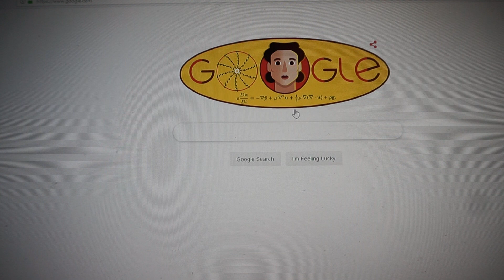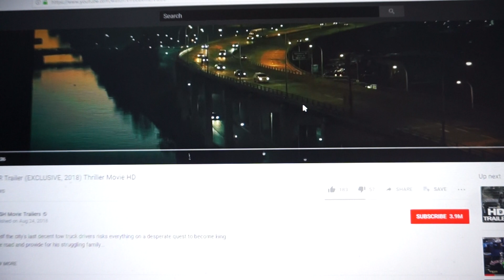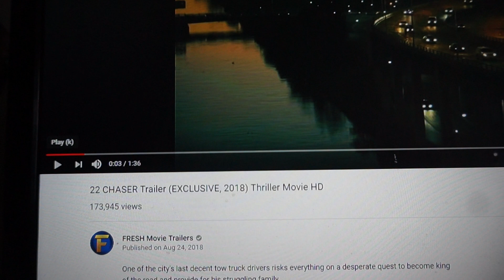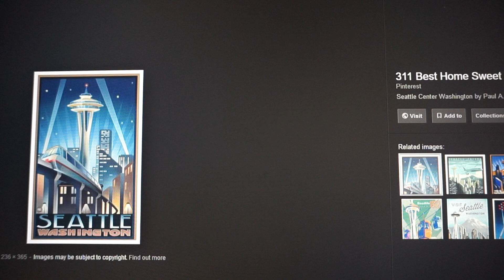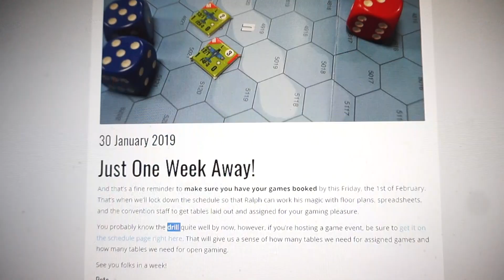Death Part 16 - false flag